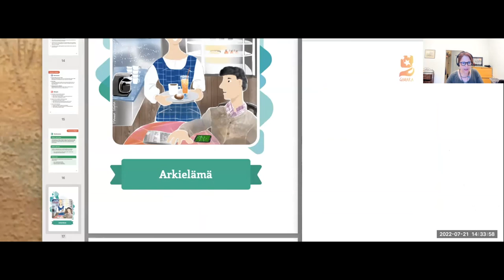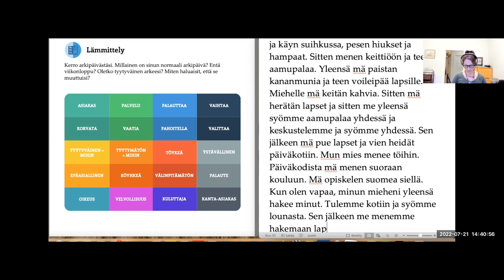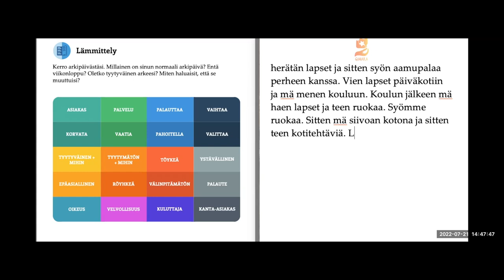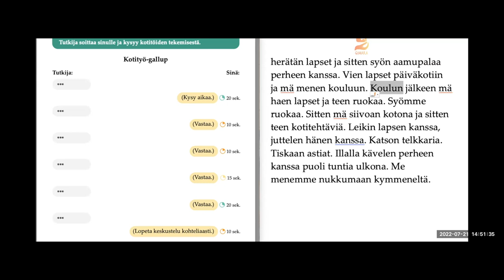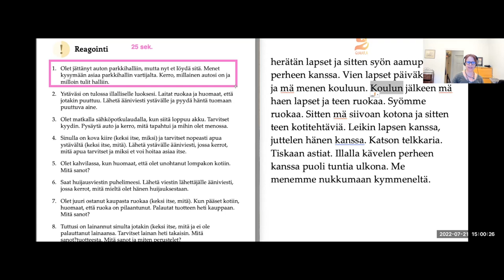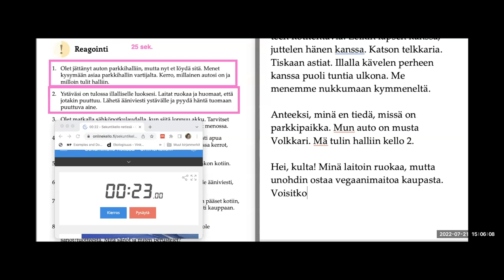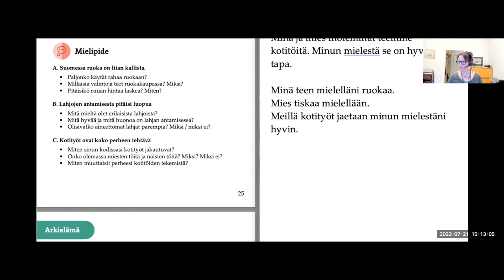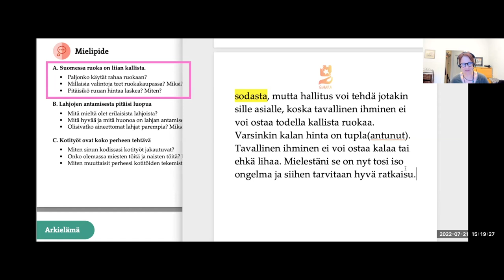Testataan Sisunauttia teemasta Arkielämä (Intermediate)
Teema Theme: Arkielämä
Osateema Part theme: Testataan Sisunauttia, Yki-testin puhuminen
Taso Level: Keskitaso (Intermediate)